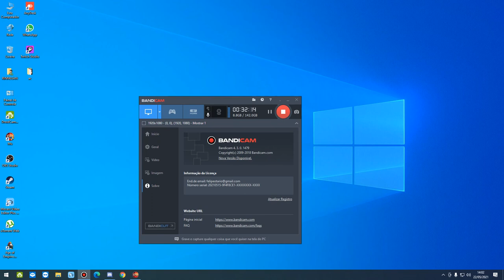Arka War 22/05/21 - Toopezeraaa! - MuOnline Webzen S15.2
Fala ae galera, tranquilo?

Nosso servidor Arcadia esta ficando cada dia muito legal, bem competitivo todos os players estão melhorando seus items e pegando level max, organizando melhor suas guilds, então estão bem concorrido. Hoje foi bem legal.

Caso queria comprar wcoin, em um preço legal, fazer Pix, entre outras formas de pagamentos, acesse o site: Portal dos Créditos, use meu cupom:
PJMU  e garanta 3% no valor da sua compra.

Abraço.